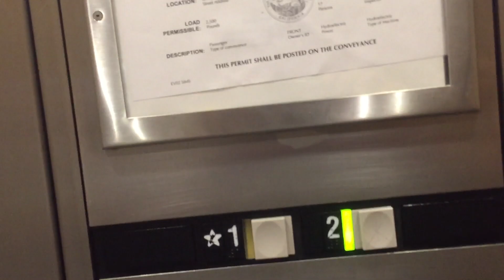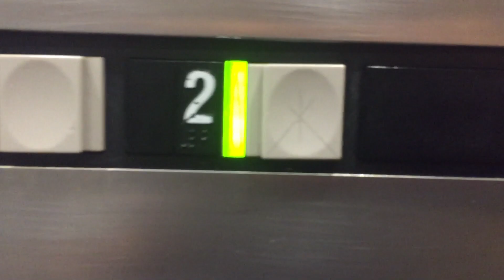1992 MONTGOMERY VECTOR Hydraulic Elevator @ Holiday Inn Express, Newport Beach, CA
SIMPLY UNBELIEVABLE FIND!:D Installed in 1992. Modded in: N/A.